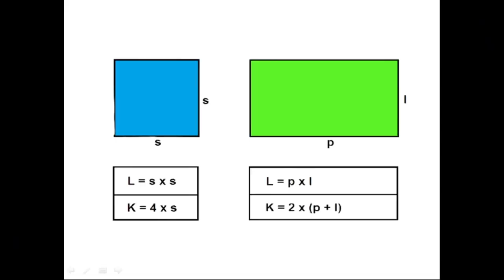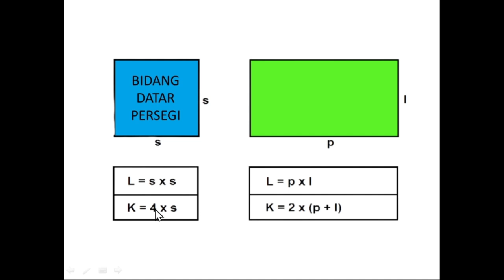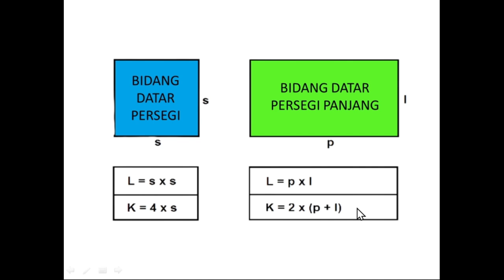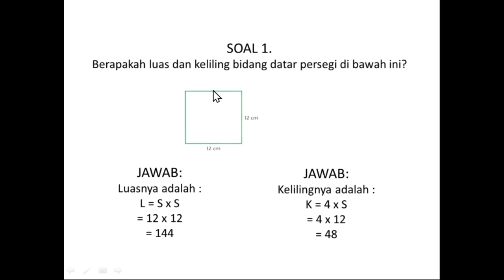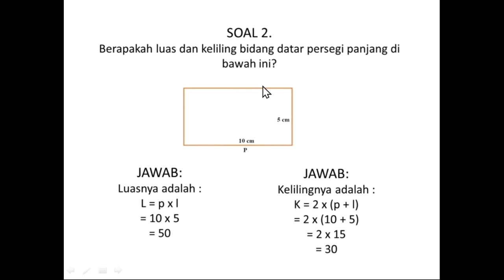Menghitung luas dan keliling persegi dan persegi panjang